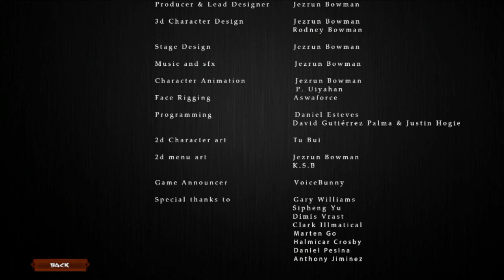Kings of Kung Fu Lo Wei - Короли Кунг Фу Ло Вэй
00:24 - Lo Wei vs Hou Feng
03:42 - Lo Wei vs Jean-Claude Van Damme
05:39 - Lo Wei vs Claw
07:17 - Lo Wei vs Ip Man (Donnie Yen)
08:29 - Lo Wei vs Chuck Norris
09:40 - Lo Wei vs Pai Mei (Gordon Liu)
11:11 - Lo Wei vs Ong-Bak (Tony Jaa)
12:19 - Lo Wei vs Bolo Yeung
13:40 - Lo Wei vs Cynthia Rothrock
15:39 - Lo Wei vs Kareem Abdul-Jabbar
16:58 - Lo Wei vs Jet Li
18:49 - Lo Wei vs K.Surugi
20:07 - Lo Wei vs Bruce Lee
22:31 - Lo Wei vs Jackie Chan
24:24 - Lo Wei vs Ju Mao
25:55 - Lo Wei vs Red Ronin